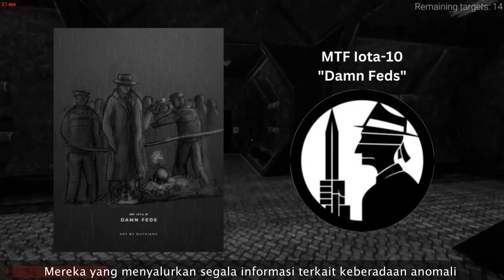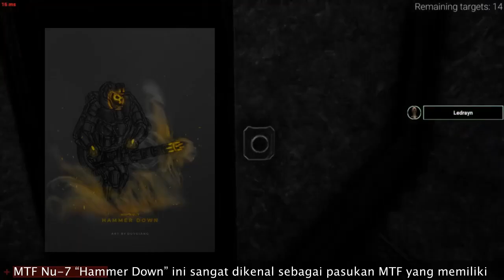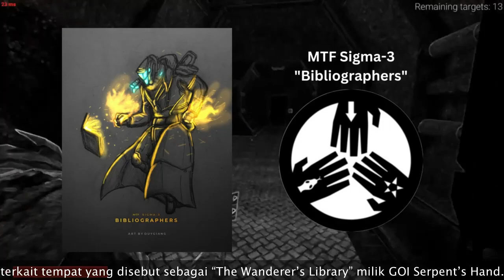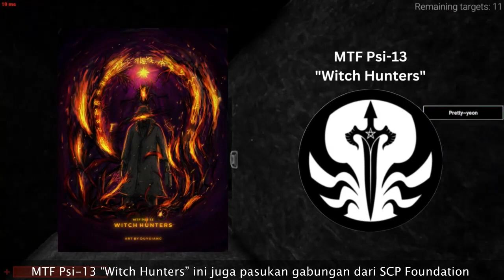SEMUA MOBILE TASK FORCE YANG ADA DI SCP FOUNDATION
Penjelasan singkat dari semua MTF yang beroperasi di SCP Foundation, ada banyak kan? Let's check it out!

== Perhatian! ==

== Music Used ==
Lukrembo